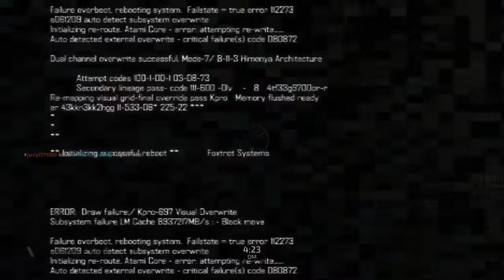Blacklight: Retribution DM & Onslaught W/ jerry1271966